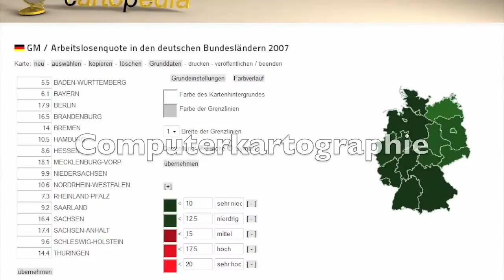Studium Geoinformatik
Das Studium der Geoinformatik in Osnabrück bietet ausgezeichnete Berufschancen. Studenten werden am Institut für Geoinformatik und Fernerkundung hervorragend betreut und in praktische Projekte eingebunden.